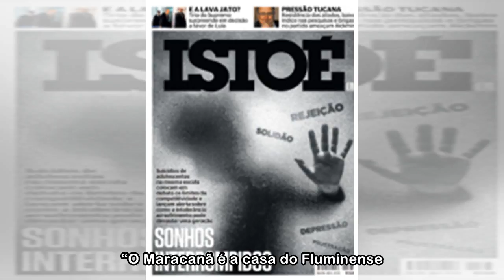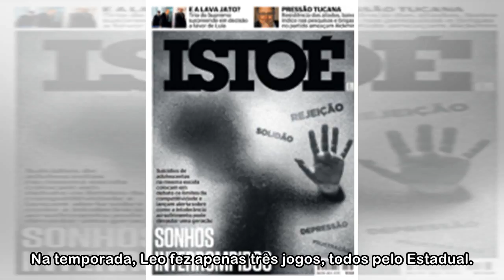Flu recebe os são-paulinos para voltar a vencer e embalar no Brasileirão - ISTOÉ Independente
A tabela dura no começo do Campeonato Brasileiro coloca o São Paulo como o próximo adversário do Fluminense neste domingo, às 16 horas, no Maracanã, pela terceira rodada. Após perder na estreia para o...